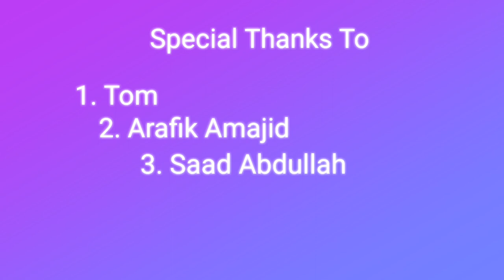Sunset tree water | 2HAAS | Draw Your Imagination | StayHome and Draw WithMe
Title: Sunset tree water

Art Work by: Abrar Jahin

Nothing to say today.. StayHome and Draw